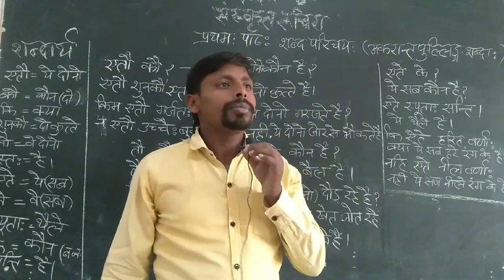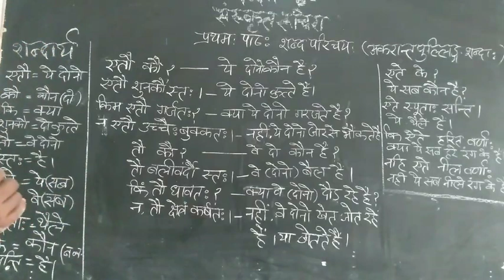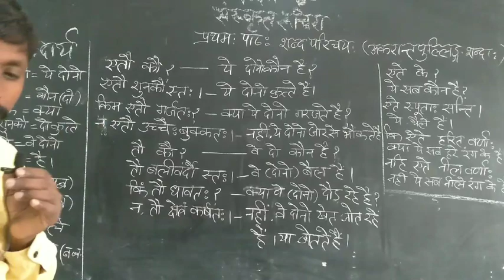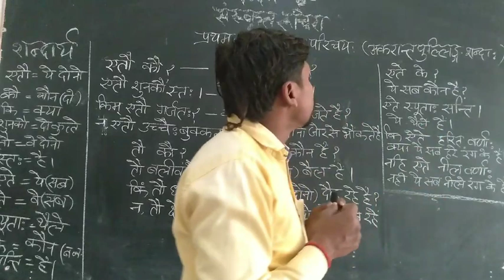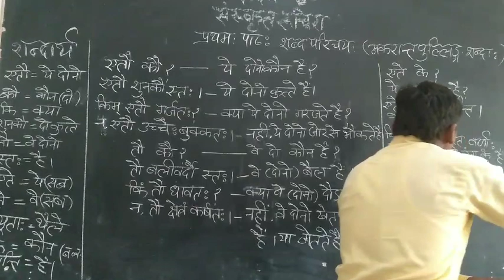कक्षा षष्ठ संस्कृत रूचिरा प्रथम पाठ की व्याख्या (2)